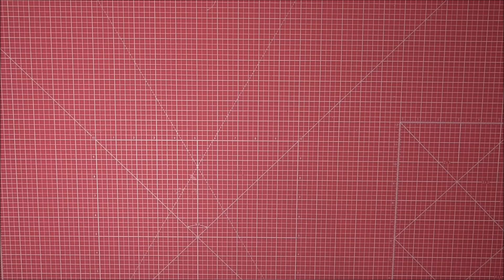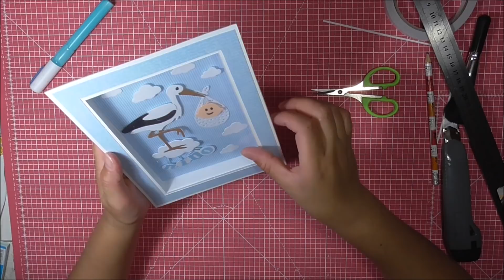Marco desde cero bebe.